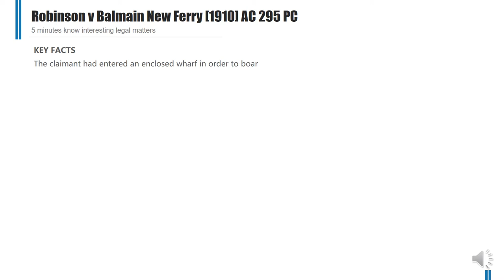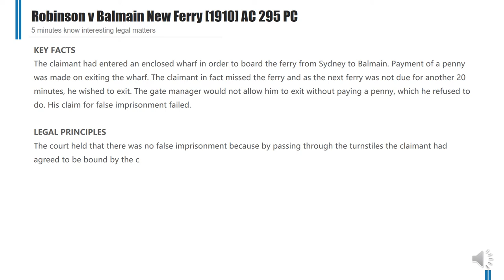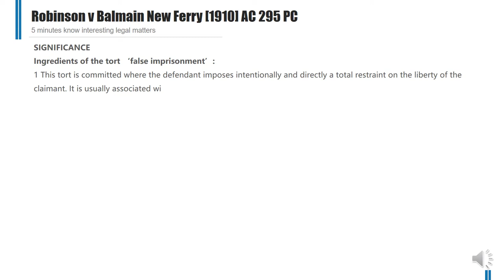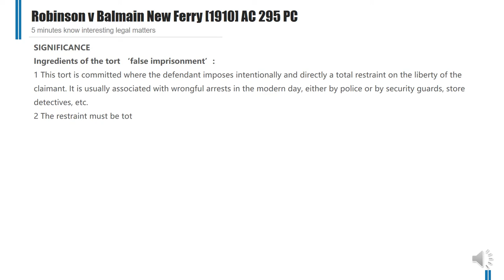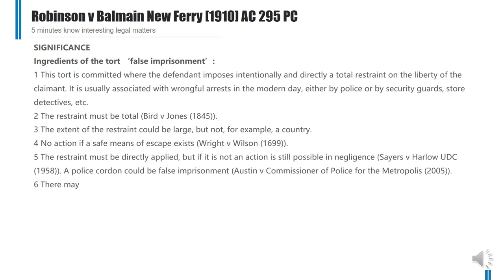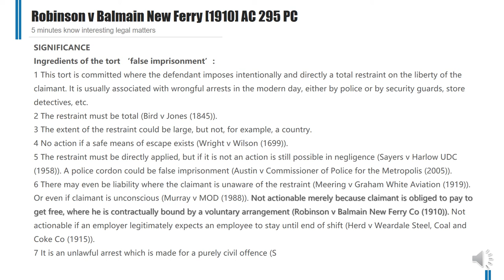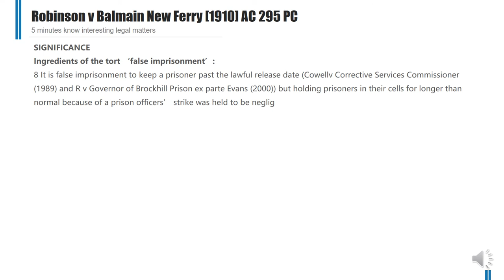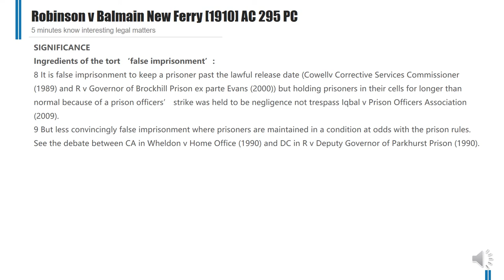[Case Law Tort] ['false imprisonment'] Robinson v Balmain New Ferry [1910] AC 295 PC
5 minutes know interesting legal matters
Robinson v Balmain New Ferry [1910] AC 295 PC (UK Caselaw)